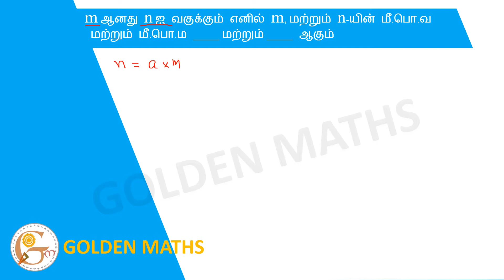If m is divisible by n, then LCM and GCD of m and n are ----- and -----?